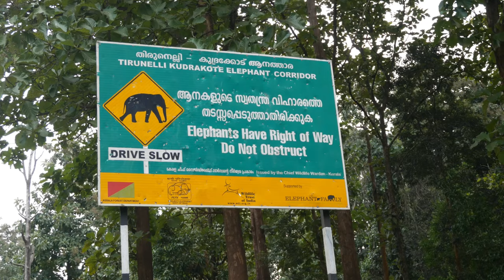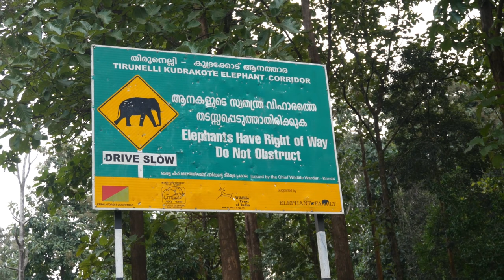The Indian Elephant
Since antiquity, India's beloved elephants have participated in work, processions, hunting, warfare, and in celebrations. They have always been a favored subject of artwork. There are some 3000 domestic elephants in India. They are not an unusual sight on the streets, around temples, and at festivals. But many more elephants — about 30,000 — are much more rarely seen, living their lives in the wild.  Pressure from India's human population means that wild elephants now occupy only 5% of their historic range.

Today, wild elephants roam only a sliver of their once-vast territory, as human landscapes nudge against their ancient habitats. Achieving harmony between humanity and the wild will allow future generations to witness the magnificence that walks in the footsteps of India's past.

The wild elephant videos and photographs were taken in Aralam Wildlife Sanctuary, Bandipur National Park, and Jungle Retreat Wayanad, India in November, 2022.

The artwork and music are in the public domain. Marching elephants: 1723 engraving by Bernard Picart, Amsterdam. Gouache painting, ca. 1840, by Khan, Mazhar Ali: One of six figures from the Mughal emperor's ceremonial procession on the occasion of the Id. Wild elephant painting: From an exhibit in the Hessisches Landesmuseum Darmstadt - Darmstadt, Germany. Music: Ali Akbar Khan – Raga Des Malhar.

(Video by WH Bonney)